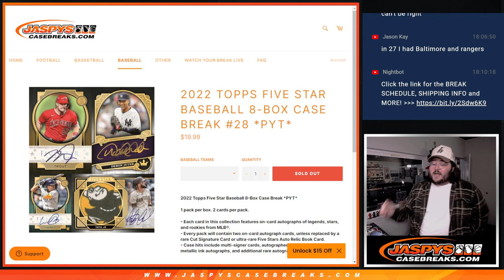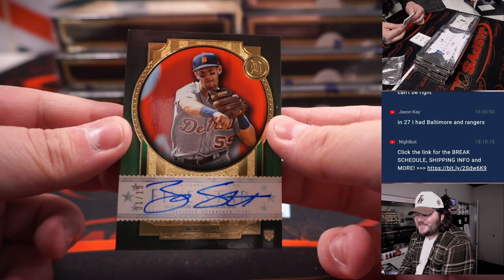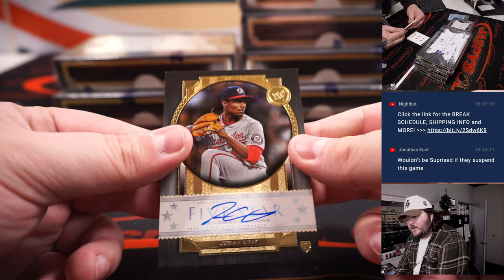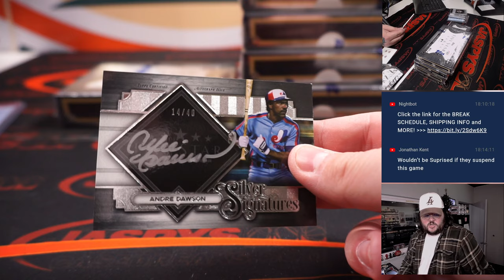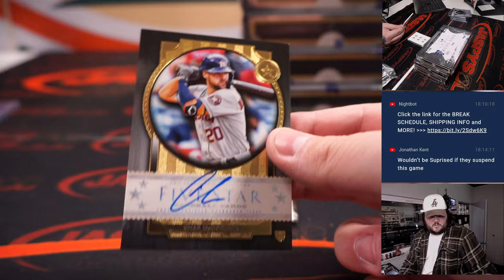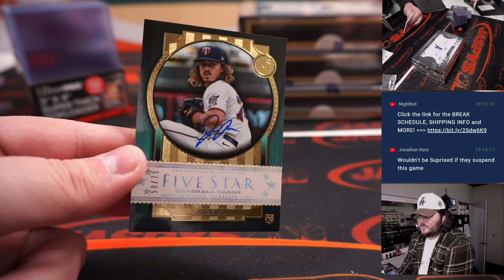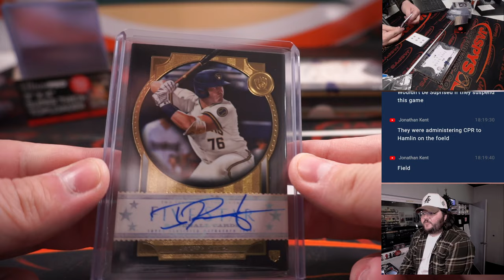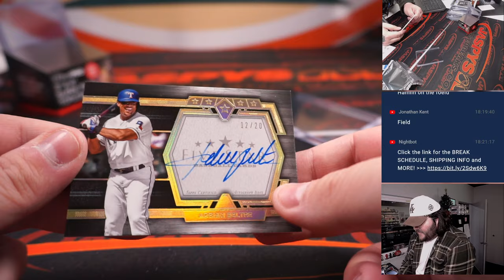M 1.2.23: 2022 TOPPS FIVE STAR BASEBALL 8-BOX CASE BREAK #28 *PYT*